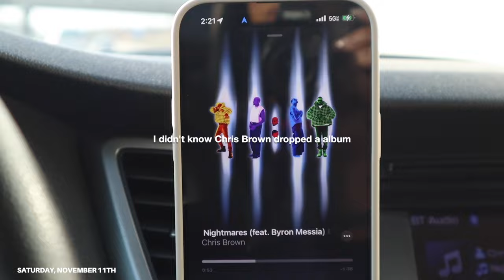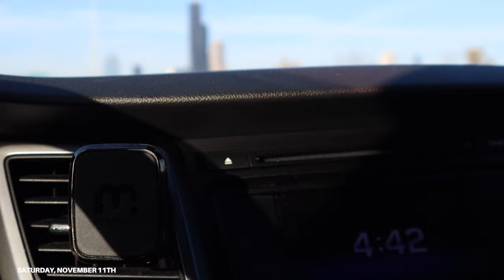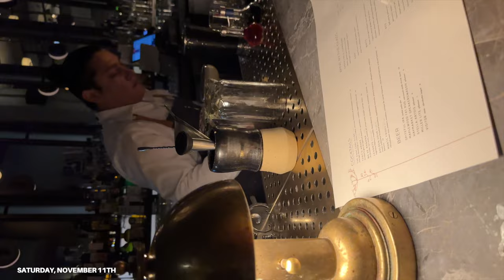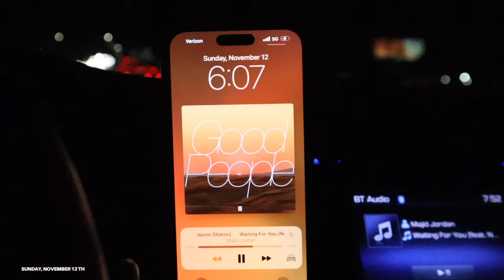WEEKEND VLOG: ARITZIA | ZARA | DRINKS | HOOKAH | CORPRATE bae + More | Shannon Pryor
Hey y'all welcome to a weekend vlog, I hope you guys enjoy!

**They don’t have the black frames anymore **
Puffer tote

Come join the Girl Gang! XoXo

AMAZON STOREFRONT:
 FAQ
Race: Black/African American
Height: 5’9
Camera: SONY ZV-1, Canon g7x mark ii & Canon M50